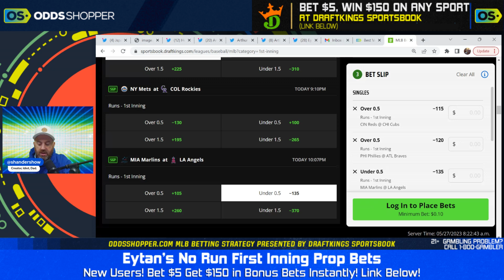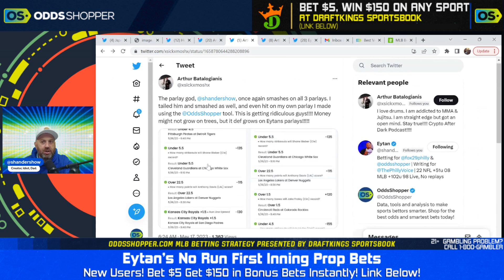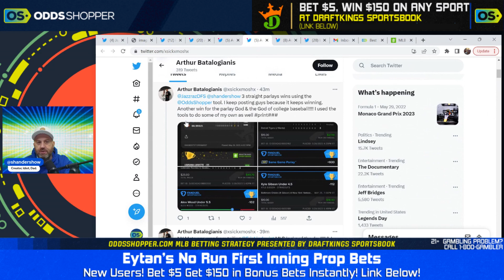(22-10 RUN!) Best NRFI Bets, MLB Picks & Predictions | Saturday 5/27/23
We're on an 22-10 run on NRFI bets this week. These are the best NRFI bets today and my favorite MLB picks for Saturday (5/27).

❌NRFI BETS TODAY❌

0:00 Best NRFI Bets Today
1:01 Cincinnati Reds at Chicago Cubs
3:30 Philadelphia Phillies at Atlanta Braves
5:00 Miami Marlins at Los Angeles Angels